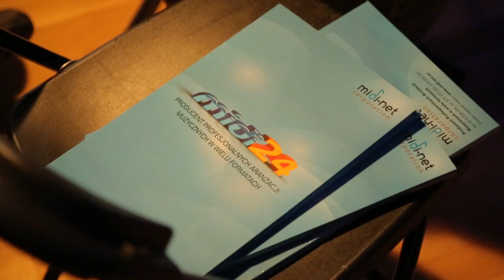IV Ogólnopolski zlot grupy Świat Akordeonu - Batorowo, 20-21.09.2013r.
Relacja ze Zlotu Akordeonistów z dnia 20-21. września 2013r. Dziękujemy ślicznie wszystkim obecnym! Mamy nadzieję, że spotkamy się za rok w jeszcze liczniejszym gronie! Było nam bardzo miło gościć Was wszystkich. Szczególne podziękowania dla naszych patronów: Grupa "Świat Akordeonu", Roland Polska, Estrada i Studio, MIDI-NET Corporation, midi24.pl, KEYSTORE!

Do zobaczenia za rok, drodzy widzowie!